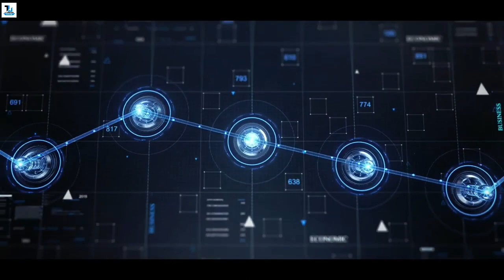Top 3 Ways to Earn Online | 100% Confirm Earnings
Asslam-o-Aliykum is video mein maine aapko online earning ke baare mein bataya hai, waise toh aap sabhi jaante honge ki online earning possible hai, magar aap sabhi confused hai ki kaha kaha se aap online earning kar sakte hai, kuch aise tareeke jo bilkul safe ho, aur jaha se confirm earning mil sake, toh aaj is video mein maine aapko aise hi 3 top confirm earning dene waale tareeko ke baare mein bataya hai, jinki help se aap acchi online earning kar sakte hai. Mujhe umbeed hai ki yeh video aapko pasand aayega, aur aap mehnat se acchi online earning kar payenge. Online earning ke aur bhi tareeke aapko aage ki videos mein bataunga.

About : Technical Ustadji is a YouTube Channel, where you will find technological videos in Urdu, New Video is Posted Everyday :)